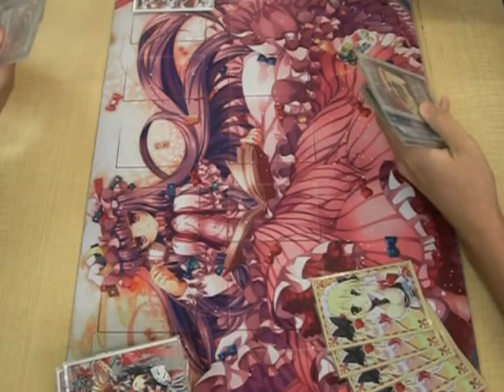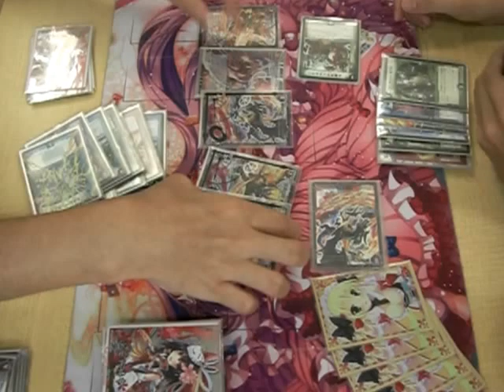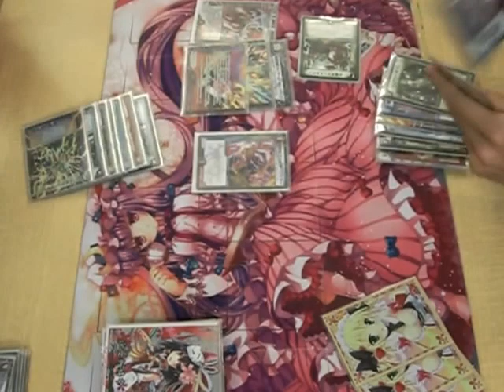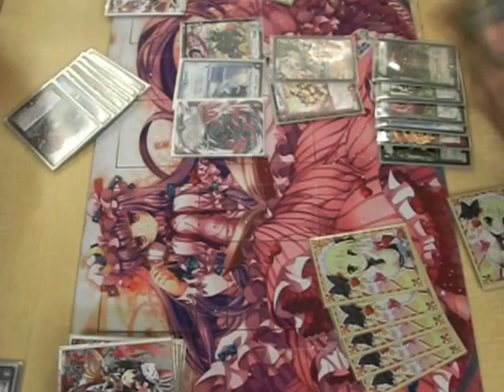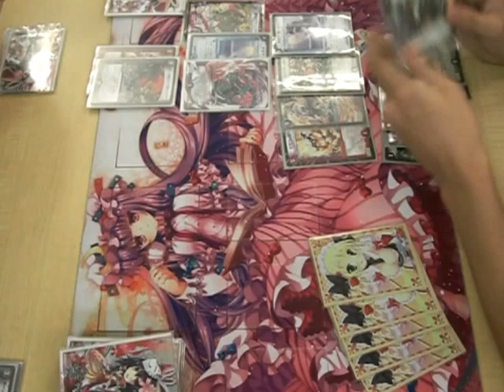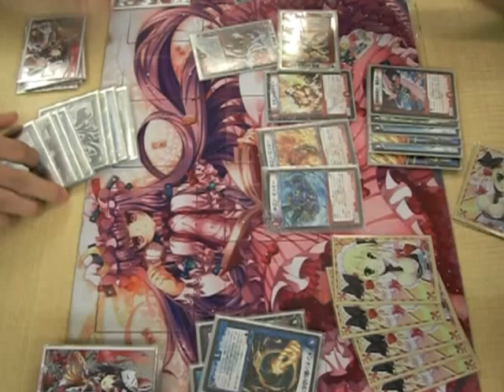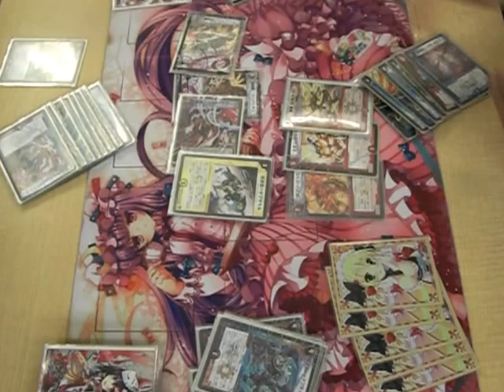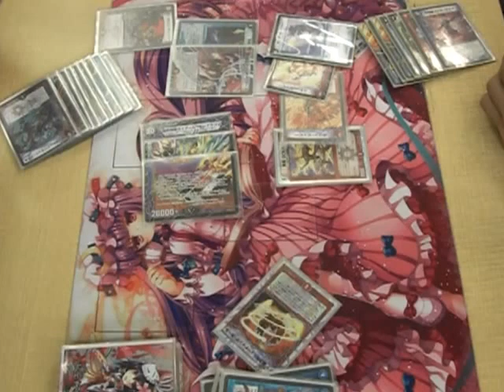デュエルマスターズ林檎禄４６ 閃け！輝け！アパッチ☆プログラム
今回はうｐ主ことappleがガチデッキ作ろうぜ企画の元作り上げたデッキ、アパッチウララー＆リザードを使ったデッキアパッチプログラムです。
６ターンそこらで唯我独尊+αをそろえてタコ殴りする、一風変わったビートデッキです。
ちなみに動画はテイク６です。対戦相手のラムダに何度もボコボコにされました（笑）
べ、べつにデッキが弱いわけじゃないんだからね！林檎ちゃんのプレイングと運がゴミなだけなんだからね！証拠に大会では普通に勝ってます。カメラ回さずにやったら勝ちました。
結論、うｐ主は動画で弱いという決定的な致命傷（泣
まぁ、そんなこんなでゆっくり見ていってくだされ～。

最近、運勢が上がること知らずの急下降気味なうｐ主のブログ